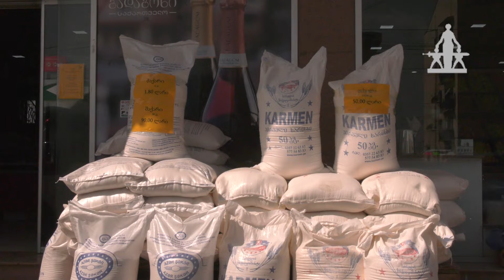სუპერმარკეტი კრალი სოციალურად დაუცველ 30 ოჯახს პირველადი მოხმარების პროდუქტებით დაეხმარება.